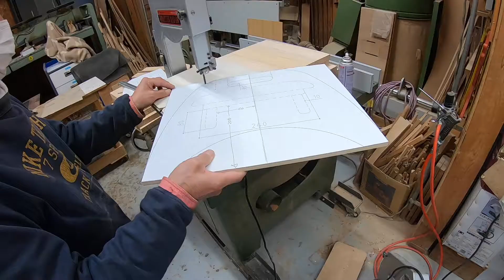Building a stool (pine & keyaki) inter-craft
We build a stool using pine and keyaki wood. Seat is made of fabric. Polyurethane finish.